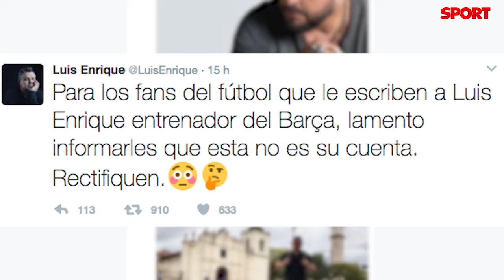No hay lugar en Twitter para dos Luis Enrique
La derrota del Barça frente al PSG ha tenido unos daños colaterales inesperados: la cuenta de Twitter del cantante latino Luis Enrique.